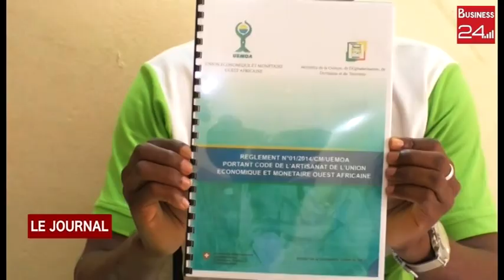OPERATION DE CONFORMITE POUR L EXPLOITATION D'UNE ACTIVITE ARTISANALE LA CONDITION DONNE SA POSIT